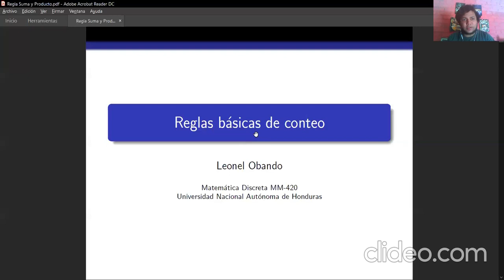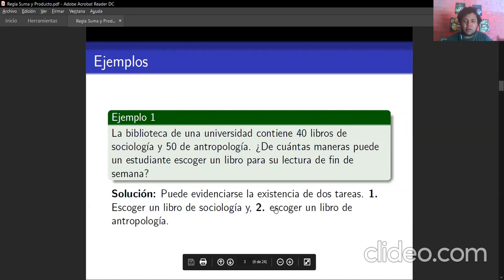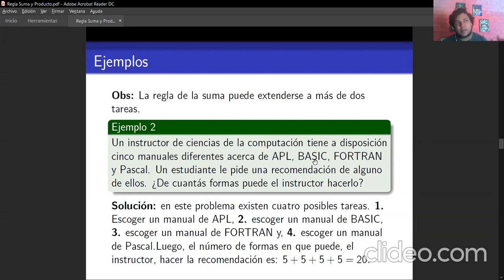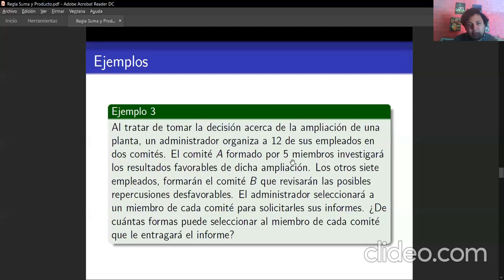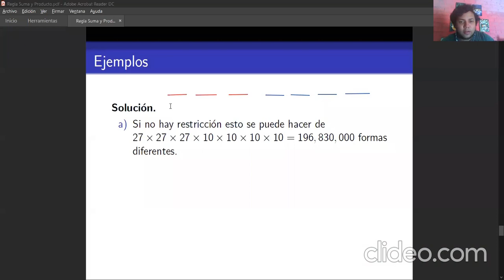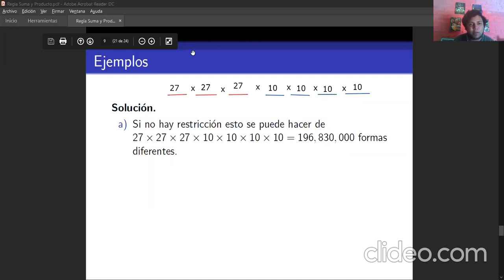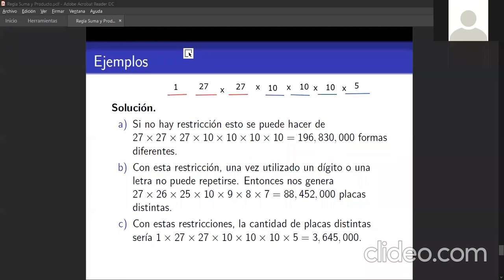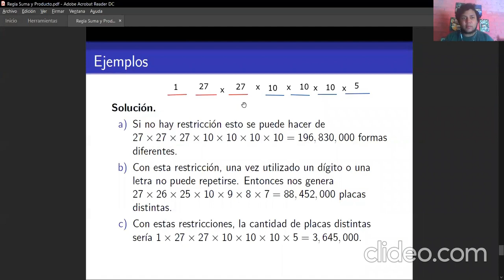Reglas básicas de Conteo - MM420 Sección 1400 || III PAC 2020 UNAH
Explicación básica de las reglas fundamentales de conteo. Hecha con los estudiantes de Matemática Discreta MM-420 sección 1400 en el tercer período académico del 2020 en UNAH.